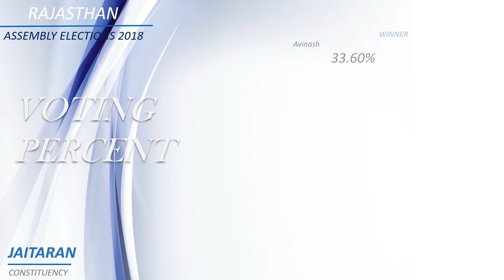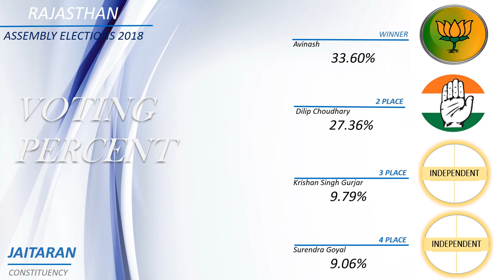JAITARAN Assembly Constituency